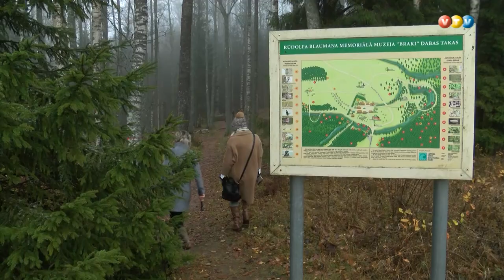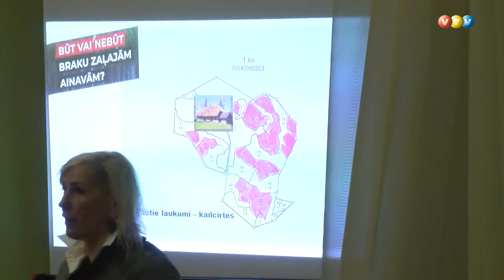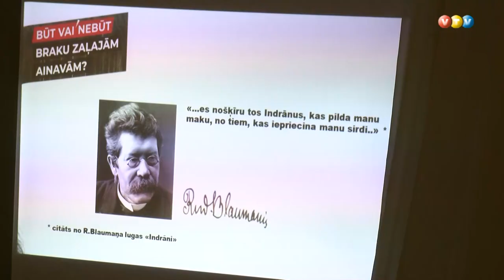Blaumaņa Brakos plānotas kailcirtes